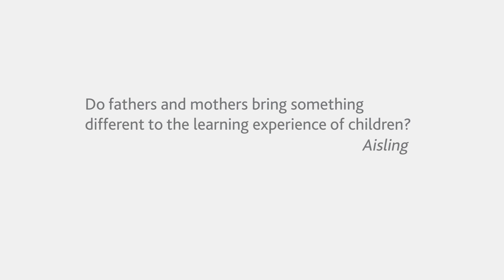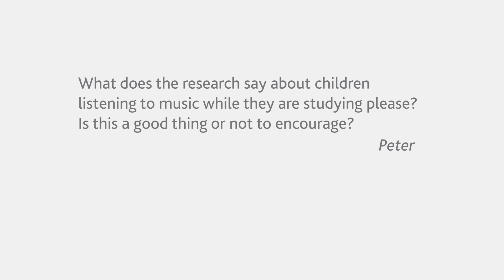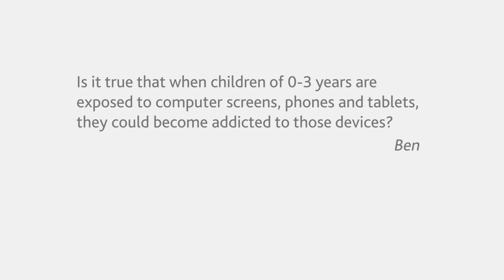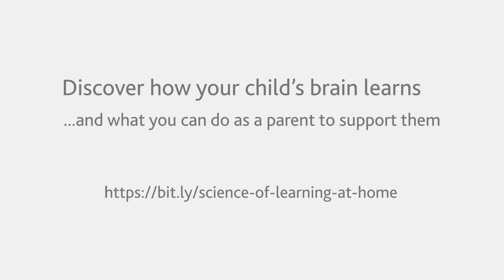Supporting Learning at Home Q&A 2 (with Prof Paul Howard-Jones) | May 2020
As part of our advice for parents supporting learning at home, Prof Paul Howard-Jones (University of Bristol), author of our Science of Learning at Home guide, provides answers to parents questions, submitted on the (6 May 2020). Topics include: learning from multiple adults, learning with music, whether financial incentives motivate learning, use of digital devices by very young children.